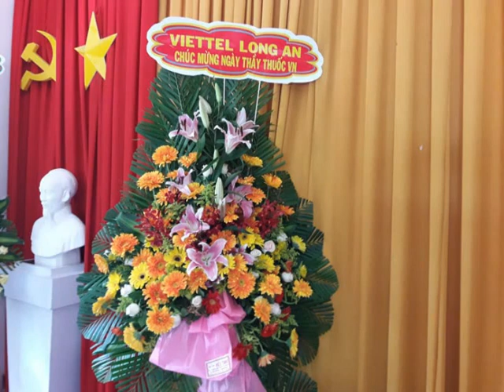BỆNH VIỆN ĐA KHOA LONG AN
KN TTVN 27/2 VÀ QTPN 8/3 (2020)